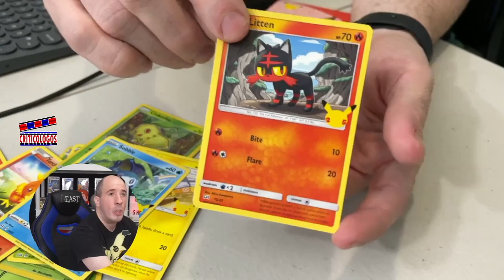McDonalds TCG Promo Cards 2021.